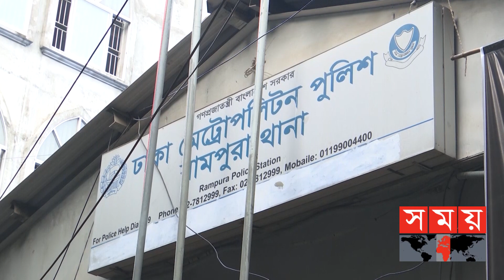নিখোঁজের আগে বান্ধবীর সাথে বের হন পরশ! | Fardin Noor Porosh | BUET Student Porosh | Somoy TV